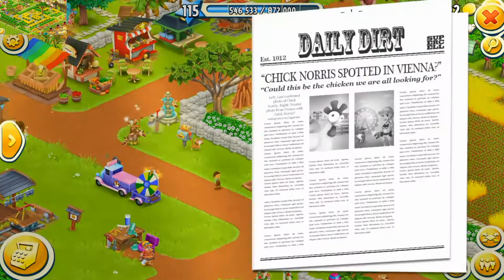HAY DAY 2020 EP03 Expand warehouse